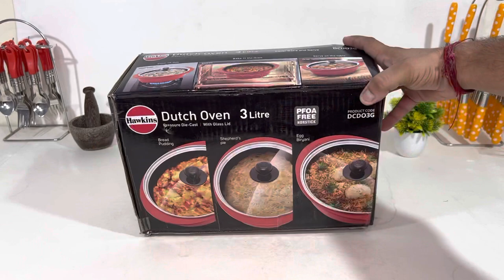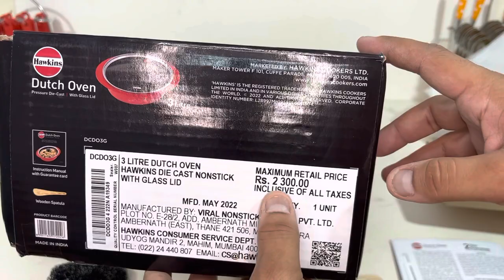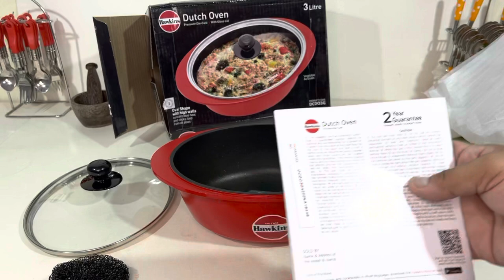✨NEW✨ Hawkins Dutch Oven | Biryani Pot | Red Ceramic Coated Casserole | Cooking Pot | Saute Pan sale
BUYING LINKS👇👇👇

Hawkins 3 Litre Dutch Oven

ALSO CHECK OUT👇
Mr.Cook Aluminium Gas Tandoor & Oven:

Oval Shape with high walls concentrates heat and cooks food from all sides
Ideal for layered dishes (8.8 cm Height) such as Biryani, Shephard's pie and Lasagna
Extra thick 7.5 mm base allows uniform heating without burning
Versatile - Cook on Gas, Bake in the Oven or Serve on the table
Pressure Die-Cast Technology - Allows for metal thickness exactly where needed, so your pan is strong and heats evenly, yet is light and easy to handle!